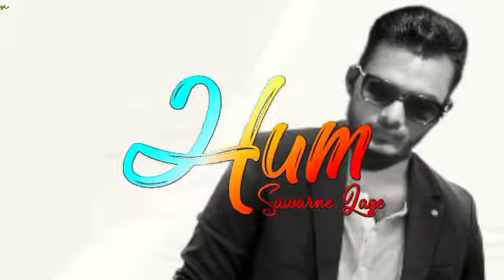chandrakant srivastav status video 2021